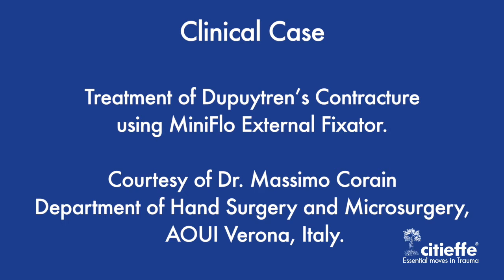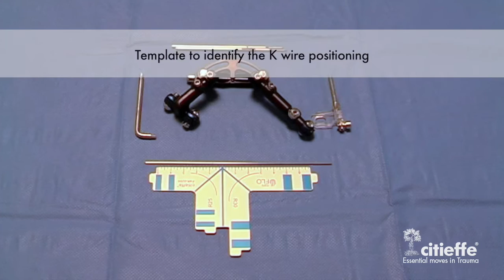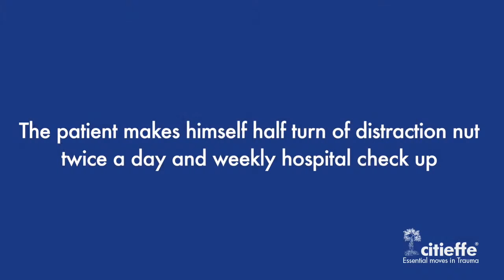Citieffe - MiniFlo - Clinical case